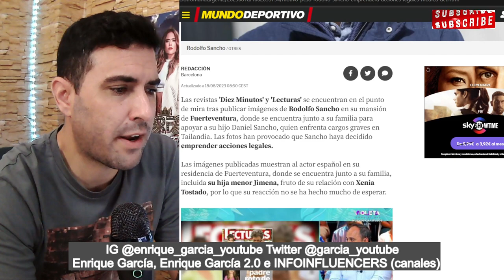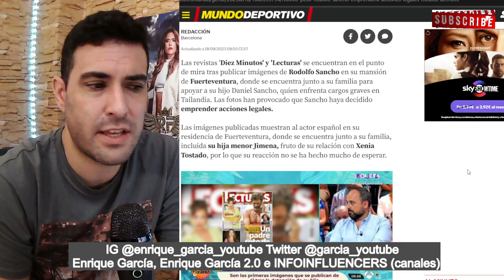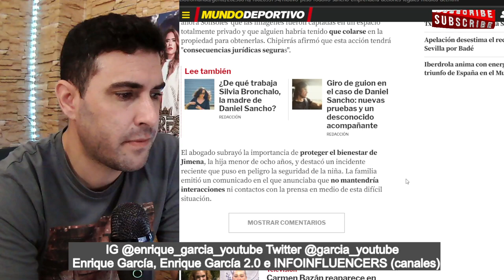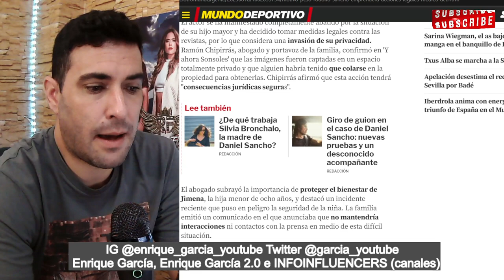DEMANDA de Rodolfo Sancho a dos MEDIOS, por COLARSE en su CASA y FOTOGRAFIARLO